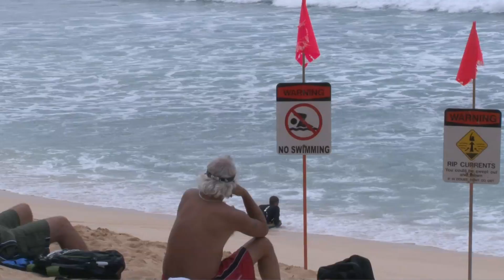Never Fade Away - Introduction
An Image Filmz Production. Filmed and Edited by Marcus England.

Shot on location in Hawaii, Samoa, Queensland, NSW, Victoria, South Oz and West Oz. Approximately 1 and a half years in the making.

Starring: Ben Player, Toby Player, Chris James, Michael Novy, Ewan Donnachie, Glen Thurston, Joe Clarke, Thomas Robinson, Alex Bunting, Jordan Putland, Jase Finlay, Pierre Louis Costes, Harry Sarrin, Jared Houston, Ewan Donnachie, Corey Maclean, Joe Clarke, Tom Smith, Damian King, Scott Rigby, Tom Rigby, Eric Roy, Thorpe Waleuw, Thomas Robinson, Davis Blackwell, Damian Martin, Rob Laurie, Matt Young, Russ Quinn, Eric Medcalf, Nick Gornall, Boden Hay, Jimmy Williamson, Eli Beach, Luke Oconnor, George Humphries, Casey Redden, Nic Rubesame, Lachie Cramsie, Sam Strachan, Chris Wilson, Liam Tomkins, Jacob Hein, Clinton Kettlewell, Doug Smith and many more.